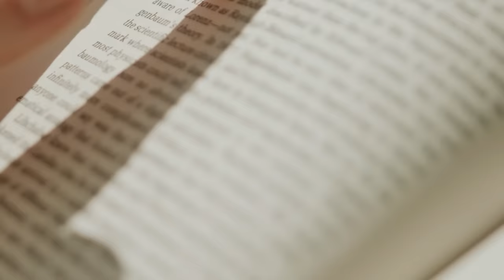Kamogawa Threw The Most DAMAGING PUNCH in FICTION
KAMOGAWA really was that guy back in the day all it took was 2 and down went the American